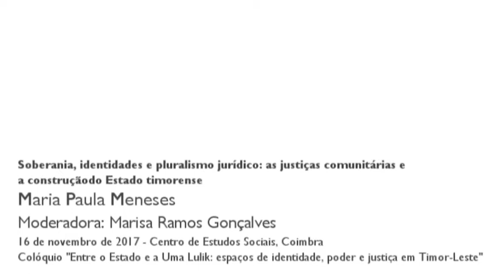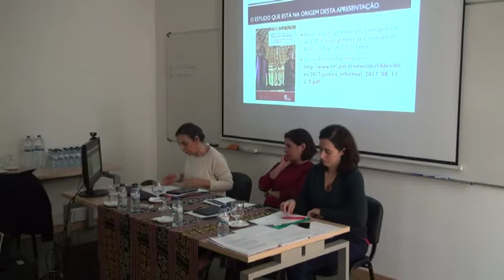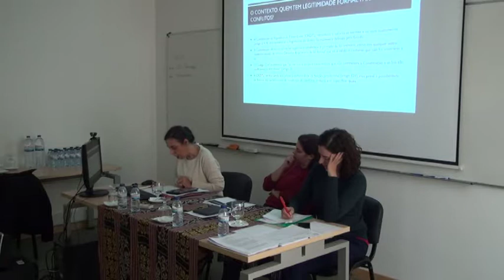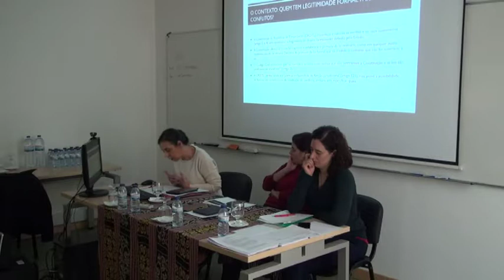Soberania, identidades e pluralismo jurídico..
Título: Soberania, identidades e pluralismo jurídico: as justiças comunitárias e a construção do Estado timorense

A realidade de Timor-Leste – uma paisagem de justiças comunitárias diversas, fortemente implantadas no país – espelha uma forte heterogeneidade identitária e um forte pluralismo jurídico. Esta realidade, que Boaventura de Sousa Santos tem caracterizado de 'Estado heterogéneo' - onde formal ou informalmente se reconhece a pluralidade de sistemas jurídicos -, requer novas abordagens teóricas e metodológicas.

Sessão - Desafios e dilemas na construção do Estado do Colóquio "Entre o Estado e a Uma Lulik: espaços de identidade, poder e justiça em Timor-Leste"